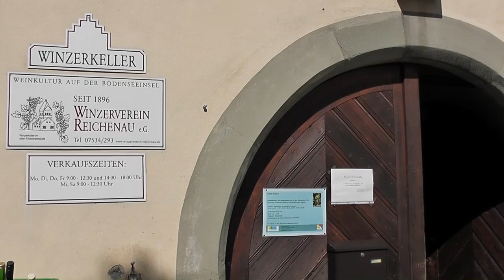GERMANY: Reichenau - island in Bodensee (lake)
Reichenau Island is an island in Lake Constance (German: Bodensee) in southern Germany. It is connected to the mainland by a causeway that was completed in 1838.

The island was declared a World Heritage Site in 2000 because of its monastery, the Abbey of Reichenau.

The abbey's Minster is dedicated to the Virgin and Saint Mark. Two further churches were built on the island consecrated to St George, and to Sts Peter and Paul. The famous artworks of Reichenau include the Ottonian murals of miracles of Christ in St George, unique survivals from the 10th century.

Today the island is also famous for its vegetable farms.

Large parts of the island are listed as nature reserves.

00:00 Reichenau island
00:12 St. George Church, Oberzell
00:49 Minster of St. Mary and St. Marcus, Mittelzell
02:29 Sts. Peter and Paul Church, Niederzell...
04:22 ...seen from Arenenberg, Switzerland
04:38 Driving off Reichenau Island
05:00 View of the island from behind Kloster Hegne (convent)